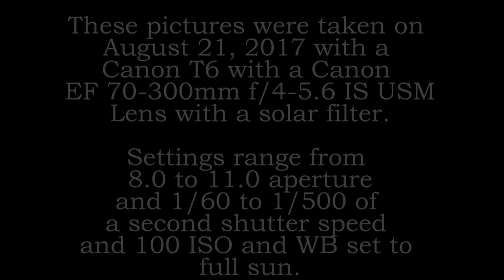2017 Solar Eclipse with a canon T6 with 300mm lens and solar filter.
Slideshow of the 2017 Solar Eclipse using a canon T6 with 300mm lens and solar filter.